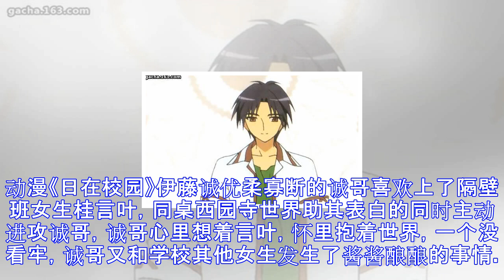动漫界公认四大渣男，诚哥不是第一！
动漫《白色相簿》藤井冬弥藤井冬弥是《白色相簿》里的角色，大二学生，性格粗鲁又软弱，把所有见到的女性都称为“女神”，与所有女性都有着纠缠不清的关系。是自甘堕落的废柴男主角。这位渣男自己本来已经是有女朋友的但是却连自己朋友,女友的上司,女友的前辈全推了。你说他渣男不渣男。动漫《愿此刻永恒》鸣海孝之对于她的评论，优柔寡断优柔寡断优柔寡断，重要的是说三遍，他是真的飞铲优柔寡断啊。面对两个女孩，一个新欢一个就爱，就是不知道从两个人中该选哪一个，还同时伤害了两个人。动漫《日在校园》伊藤诚优柔寡断的诚哥喜欢上了隔壁班女生桂言叶，同桌西园寺世界助其表白的同时主动进攻诚哥，诚哥心里想着言叶，怀里抱着世界，一个没...